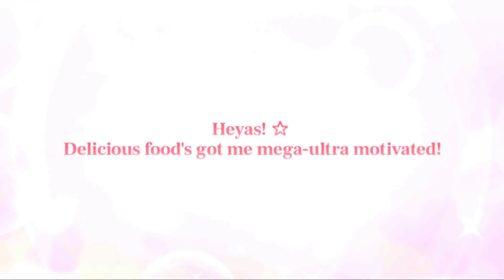ABSOLUTELY INSANE POWER!! 6-Star★ Pecorine Quest/Showcase (Princess Connect! Re:Dive)